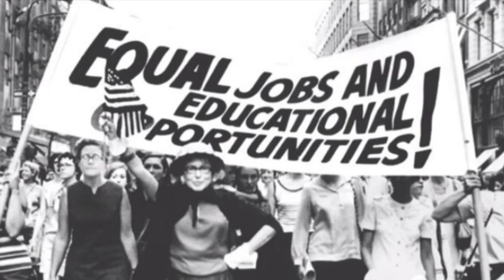PATRIARCADO INVESTIGACION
El patriarcado es un sistema de dominio institucionalizado que mantiene la subordinación e invisibilización de las mujeres y todo aquello considerado como 'femenino', con respecto a los varones y lo 'masculino', creando así una situación de desigualdad estructural basada en la pertenencia a determinado 'sexo biológico'.